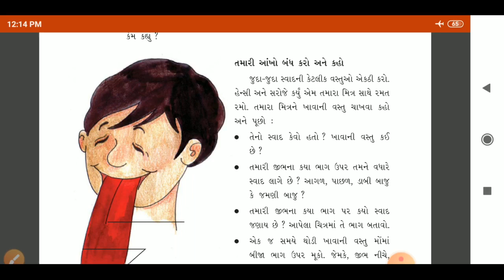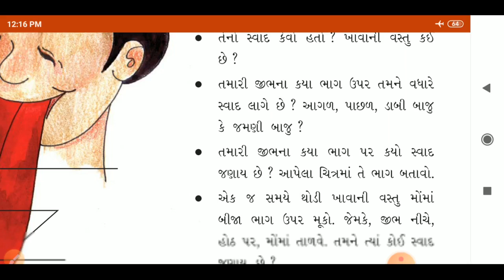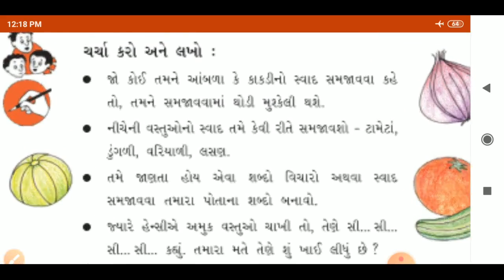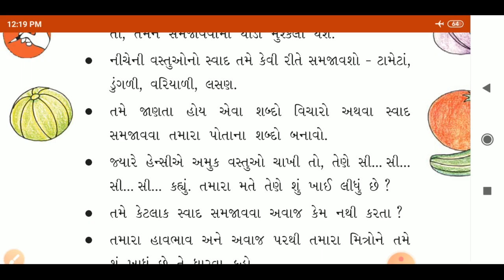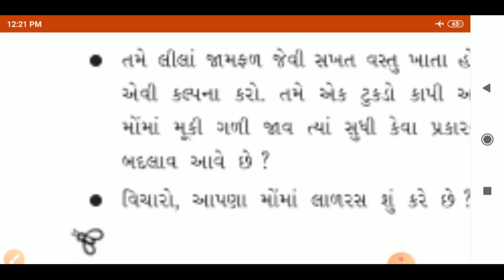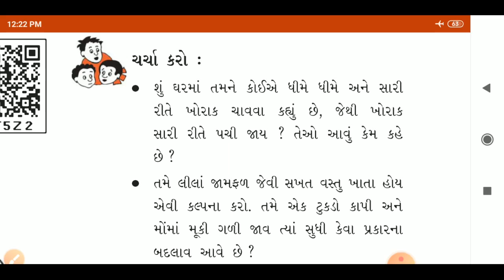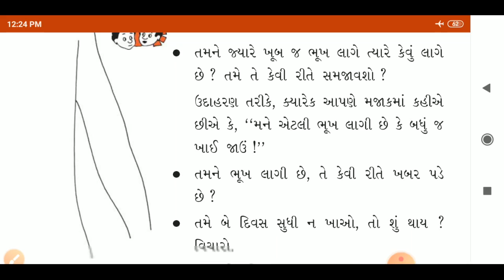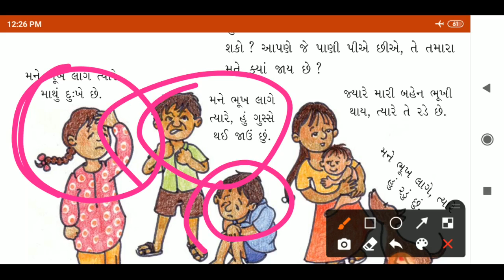STD 5 પર્યાવરણ / ભાગ :- ૩